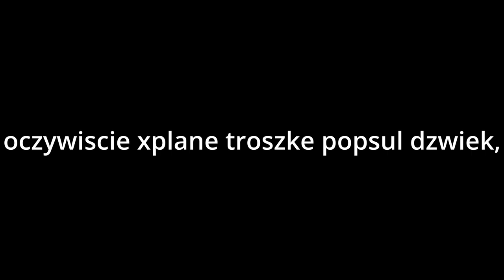X-Plane11|UMKK-UUWW|A321 S7 Airlines|S71214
Mój czwarty material na yt! mam nadzieje że się przyjmie
!UWAGA! jak to replay w xp ma w swej naturze, oczywiscie cos musiało pójść nie tak, otóż dzwiek przy starcie sie zacial... no cóż, trzeba to jakoś przeboleć. Jeżeli ktoś ma jakieś porady, to zapraszam do dyskusji :)

Samolot: Airbus A321-200
Linia: S7 Airlines
Lot: SBI1214 (S71214)
Lotniska: UMKK (Krolewiec) - UUWW (Moskwa-Wnukowo)
Laptop:
GPU: nVidia GeForce RTX3050
CPU: Intel Core i5-11400h
RAM:32GB
Pamięć: 1TB SSD

Etapy lotu:
0:00 - 0:12 Intro
0:12 - 0:39 Kołowanie do pasa
0:39 -  1:27 Start (kokpit)
1:27 - 2:08 Start (pax)
2:08 - 4:59 przelot
5:00 - 6:20 Ladowanie (kokpit)
6:20 - 7:37 ladowanie (pax)
7:37 - 07:49 kołowanie do gate'u